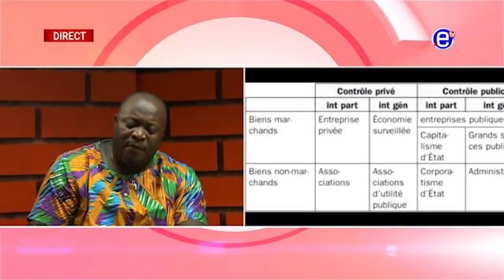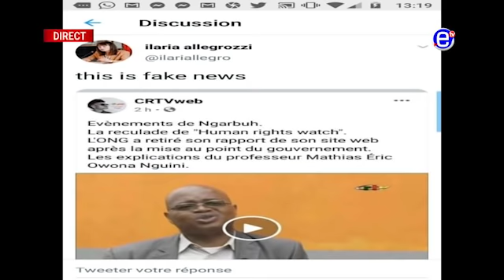10 12 LE ZÉNITH DU MERCREDI 04 MARS 2020 - ÉQUINOXE TV